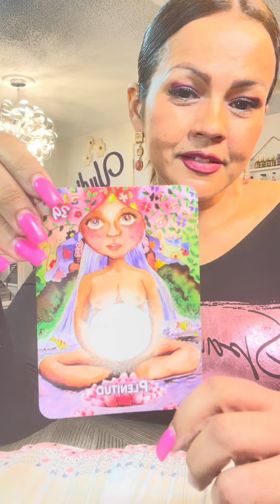❤️Mensaje Del Día‼️MENSAJE DEL MÁS ALLÁ💫EN EL AMOR❤️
Mi corazón gracias por tu tiempo, te doy la más cordial bienvenida a este tu canal Yudi la Diva del Tarot ❤️ Hoy te invito a ver este mensaje de día